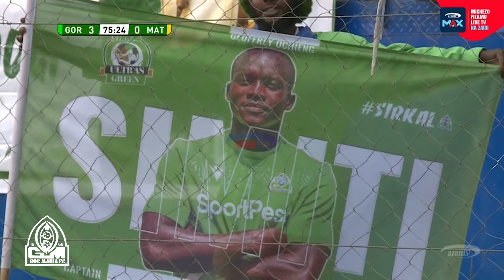Highlights Gor Mahia FC vs Mathare United FC || FKF Premier League 2024/25 Matchday 1